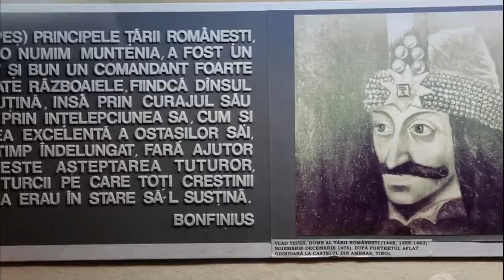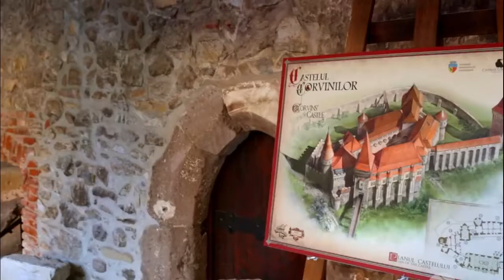AROUND TRANSYLVANIA IN 10 MINUTES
A JOURNEY TO THE  EVIL  KING ''DRACULA'S'' FORT
TRANSYLVANIA, ROMANIA